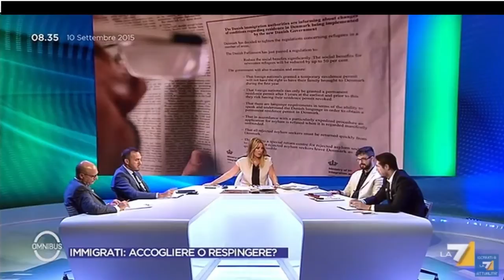Molteni, la Merkel e Renzi stanno trasformando il nostro Paese in un grande centro d'accoglienza